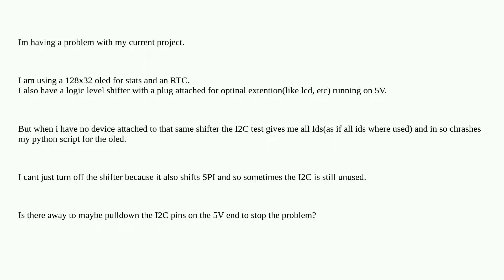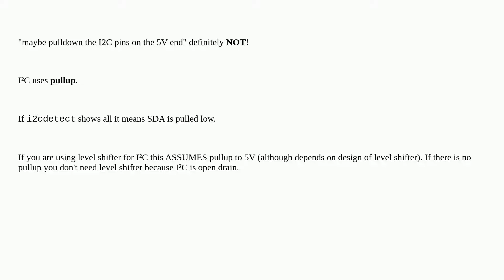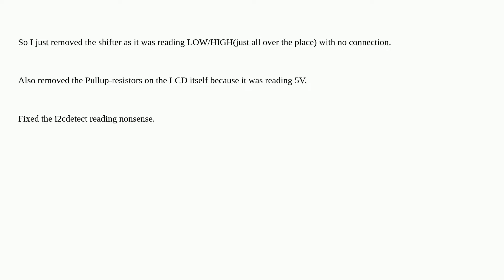Raspberrypi: I2C Ievel shifter with no device overloads IDs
I2C Ievel shifter with no device overloads IDs

A special thanks goes out to the awesome community

  i2c